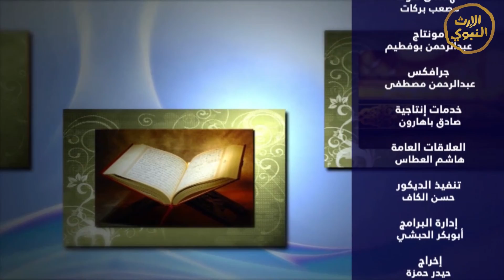هكذا أنزل | الحلقة 26 | القارئ معاذ صفوت | alerthTV@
اسم البرنامج:
مقدم البرنامج:
يعرض:
إخراج: